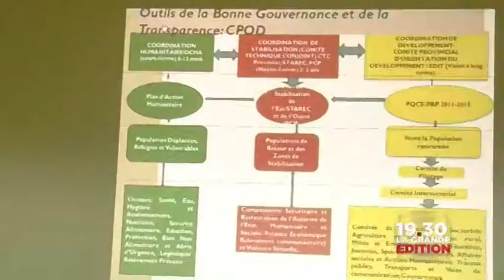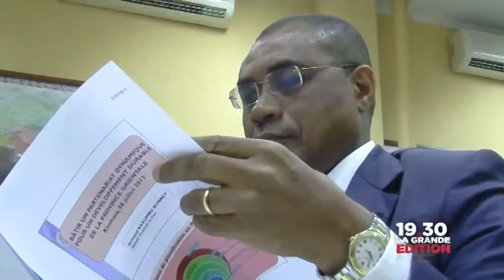Le 08 juillet: Politique_Ouverture du forum économique de la Province-Orientale